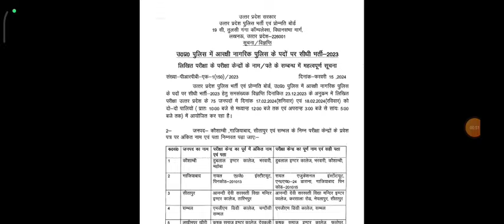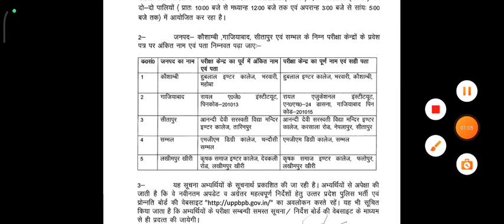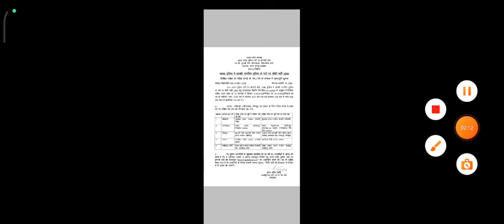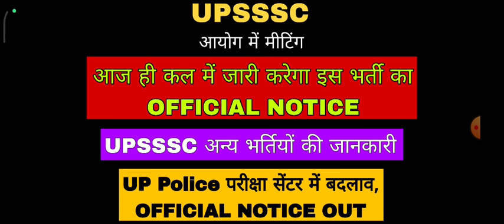UPSSSC जारी करेगा OFFICIAL NOTICE, अन्य भर्तियों की जानकारी, UP CONSTABLE EXAM CENTRE CHANGE